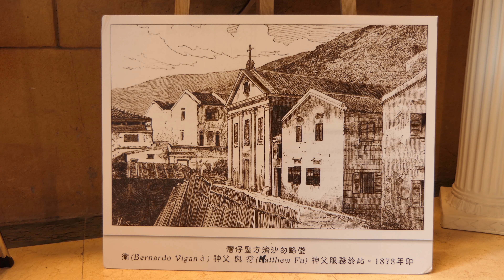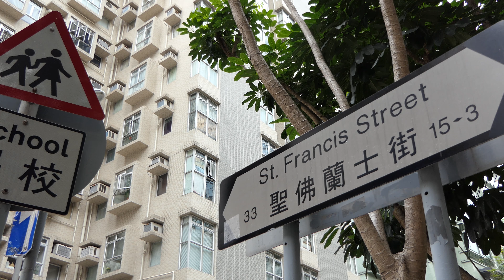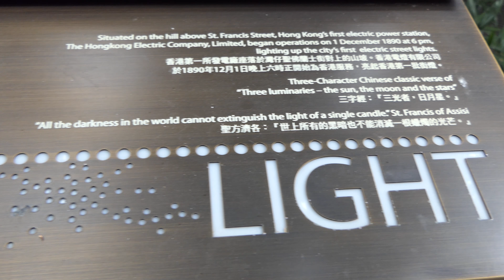2018/03/25 聖母聖衣堂 聖枝遊行 OLMC Palm Sunday